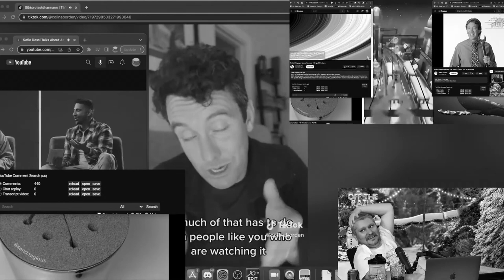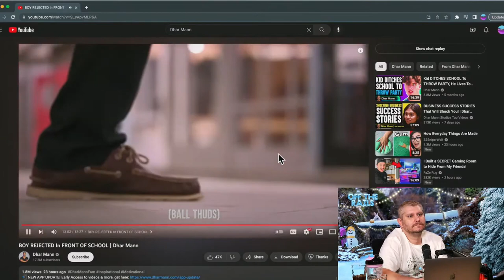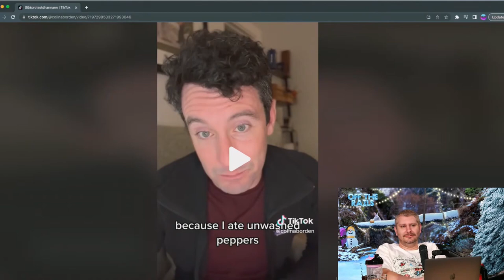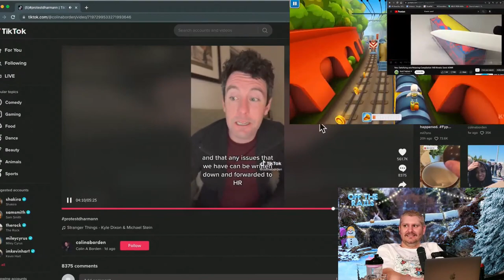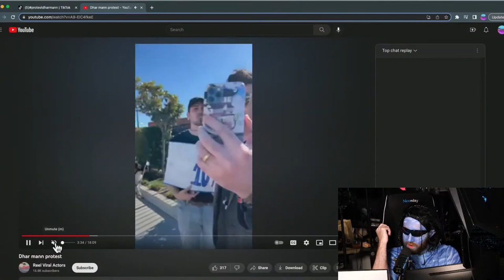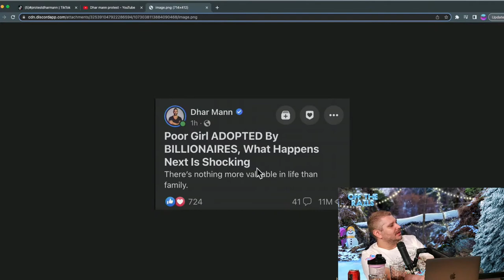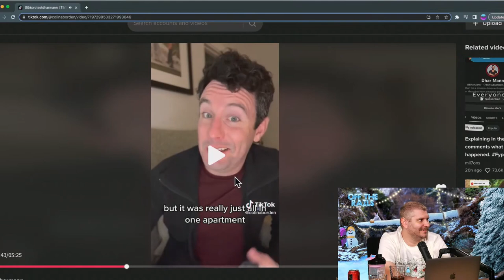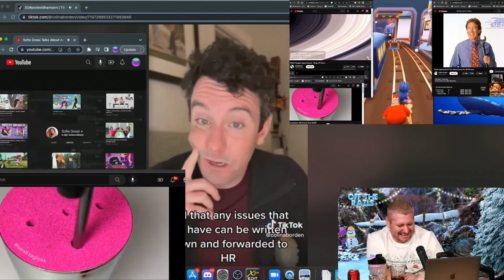Dhar Mann Exposed (Finally Watchable) | H3 Off The Rails #59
The crew seriously discuss the Dhar Mann protests and make extra effort to pay attention to what one of the whistle blowing actors says about it.